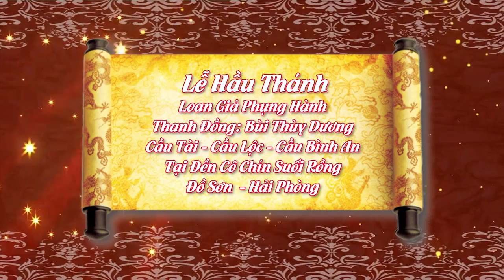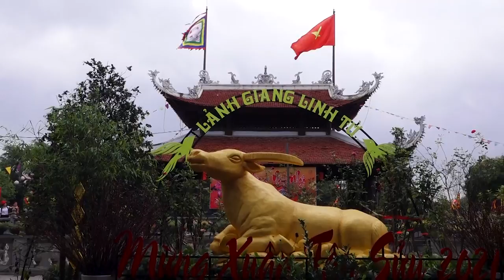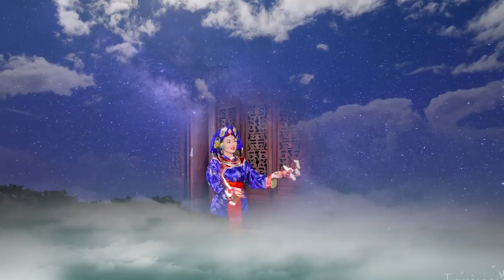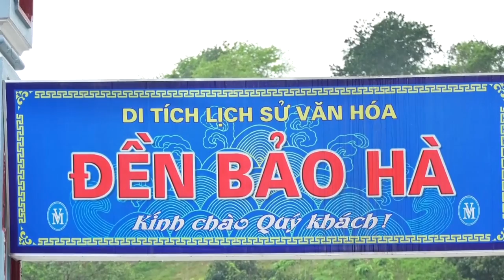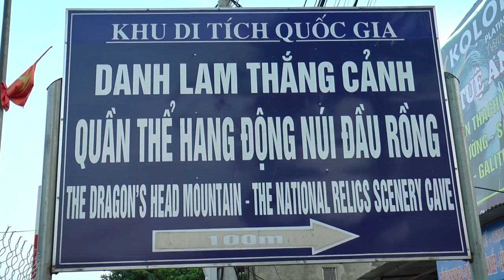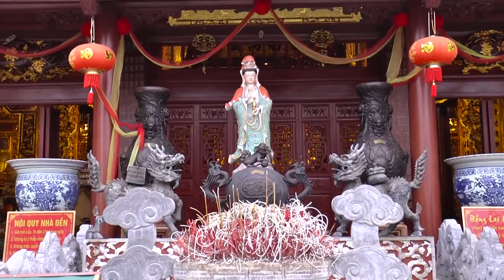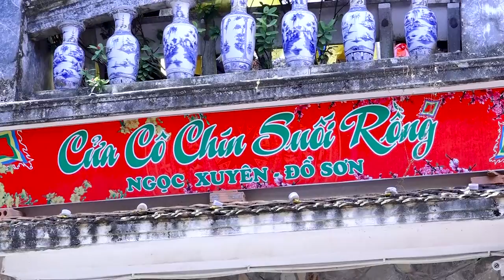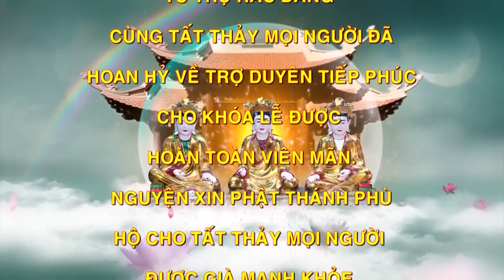Thanh Đồng Xinh Đẹp Bùi Thùy Dương Loan Giá Hầu Thánh Tại Đền Cô Chín Suối Rồng - Hải Phòng